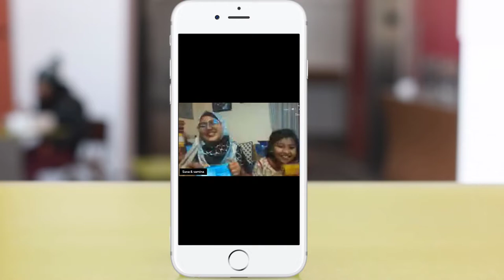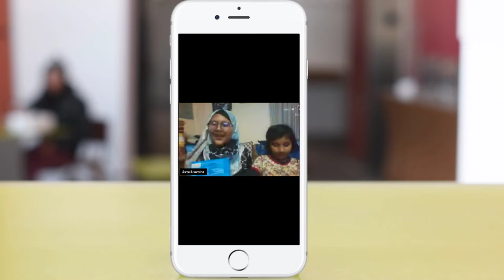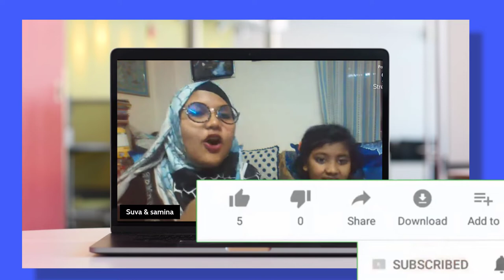Chocolate Challenge: Suva & Samina Zaman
CHOCOLATE CHALLENGE //চকলেট খাওয়ার চ্যালেঞ্জ

চকলেট খাওয়ার চ্যালেঞ্জ
CHOCOLATE CHALLENGE